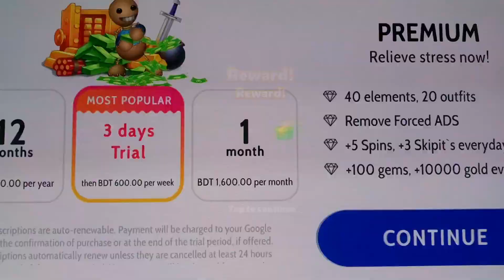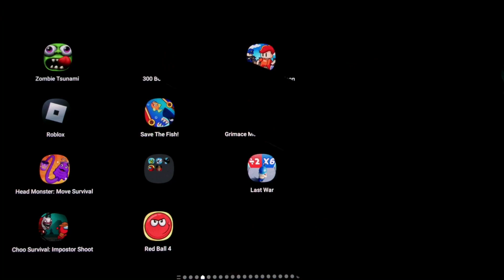Head Monster : Move Survival, Choo survival: Impostor Shoot ,Subway surf ,Kick The Buddy,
Head Monster : Move Survival, Choo survival: Impostor Shoot ,Subway surf ,
Kick The Buddy, 456 survival But It's prison, 300 Bowmen ,Pvz2 ,Red Ball 4,